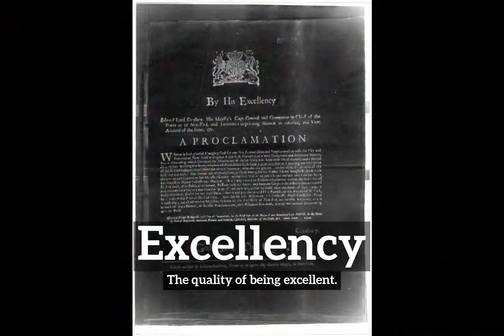What is Excellency? | How to Say Excellency in English? | How Does Excellency Look?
Learn how to pronounce excellency with Imago Spectrum.

What is excellency?
How does excellency look?
How to say excellency in English?
What does excellency represent?
What is the defintion of excellency?

Imago Spectrum allows you to easily memorize common English words and phrases by joining visual and auditory learning environments into a short video. Focus on the images and repeat excellency several times for best retention results.

In this video we are speaking the word, excellency. Do take note of how excellency is spelled.
The definition of excellency is listed below the word in the video.
Excellency:  The quality of being excellent.